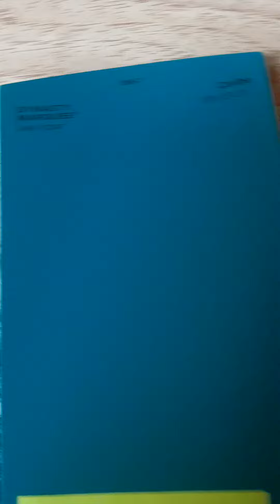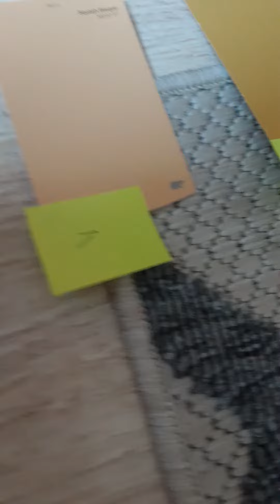June 11, 2022